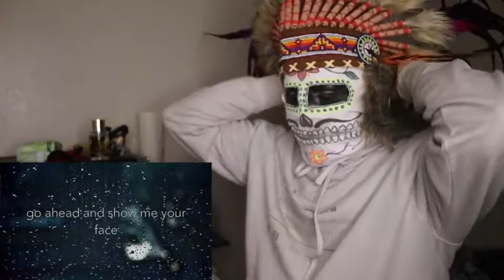Twenty One Pilots - Implicit Demand For Proof Reaction